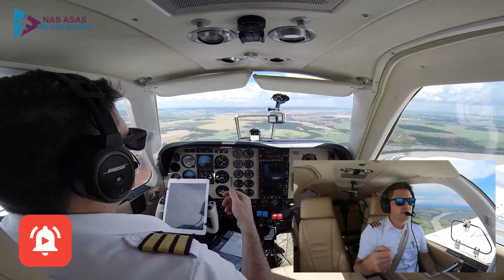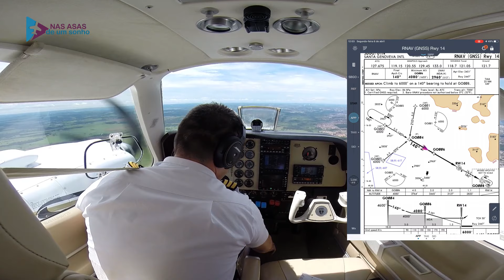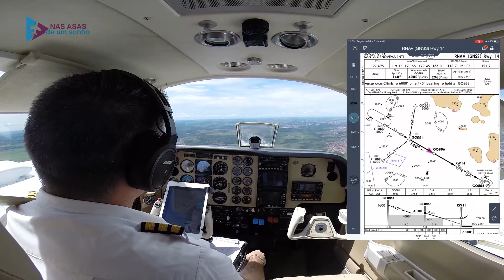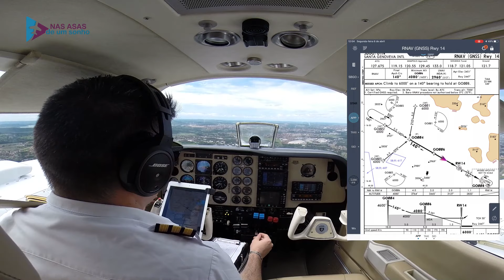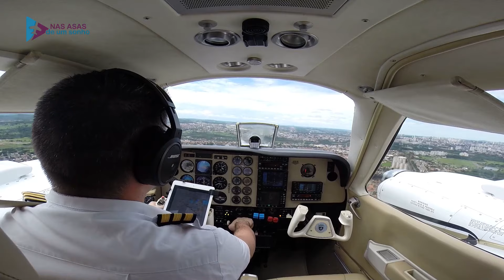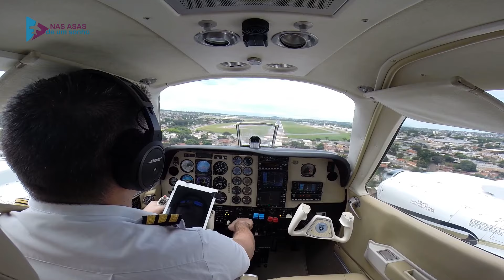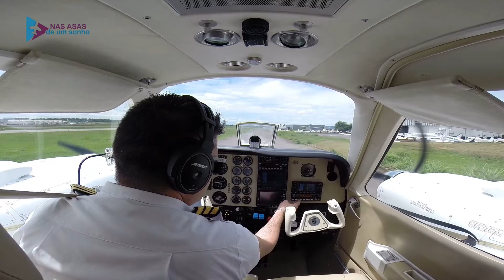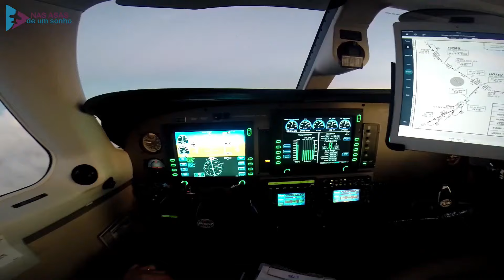99 - Baron BE-58 Landing RNAV RWY 14 Goiânia Brazil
Baron BE-58 Landing RNAV RWY 14 Goiânia Brazil

Fala pessoal,
Acompanhem aí o pouso em Goiânia com o Baron BE58.
E aproveitem para  ouvir toda a fonia do voo.
Grande abraço !!!

Cmte. Galdino